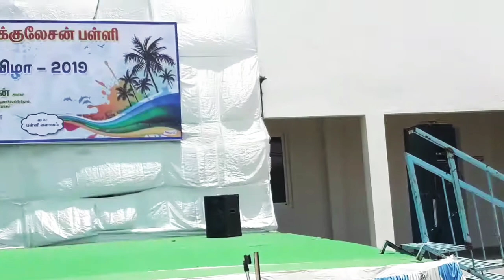WWISDOM ACADEMY OF WESTERN DANCE MUSIC I LIKE I SHARE I COMMENT I SUBSCRIBE I CONTACT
S.KARTHICK RAAJHAN M.B.A. MSC MA M.PHIL PH.D PSYCHOLOGIST PHILOSOPHER ASTROLOGIST SPIRITUALIST GUITARIST PSYCHOLOGIST STUDENTS MENTOR MOTIVATOR